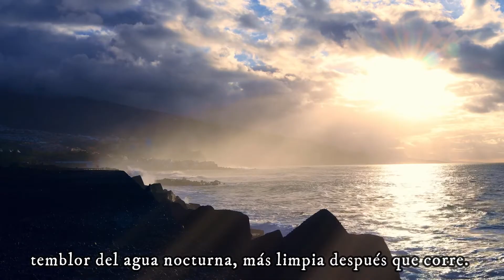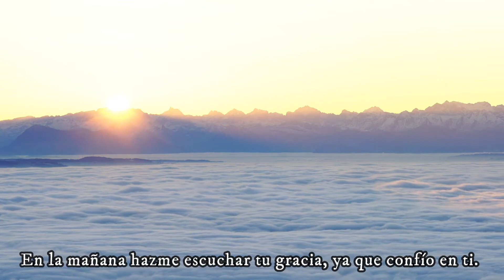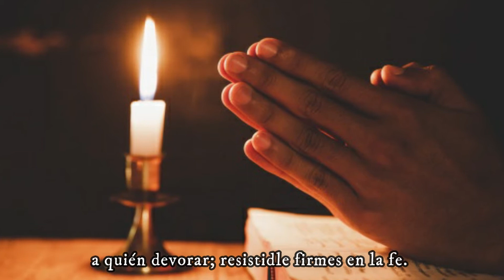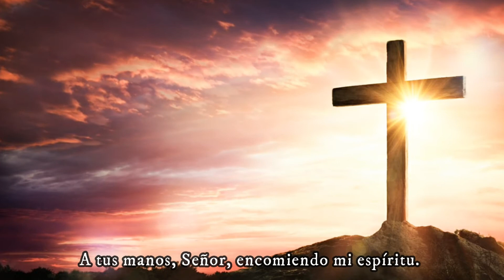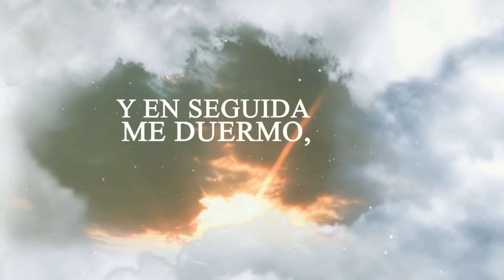Oración de la noche día Martes. Completas de cuaresma.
Esta oración se realiza por la noche para enfatizar la confianza en las obras del Señor, el agradecimiento, el examen de conciencia, la penitencia  y la paz espiritual. Se puede integrar en la rutina diaria y convertirse en parte de la oración diaria. Puedes organizar el rezo de las completas en las comunidades y familias, ya que ayudan a unirse a la oración diaria de la Iglesia.